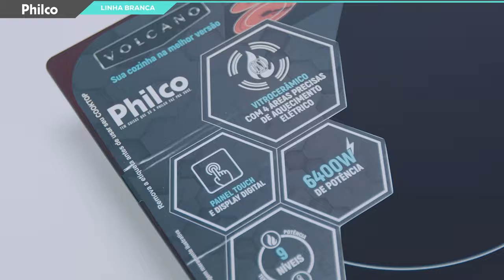Instruções de uso | Cooktop Philco Volcano PCT44VC e PCT55VC